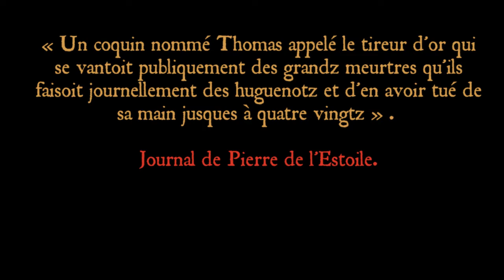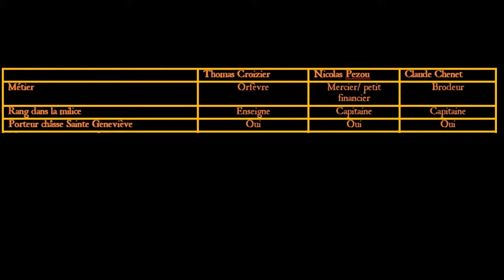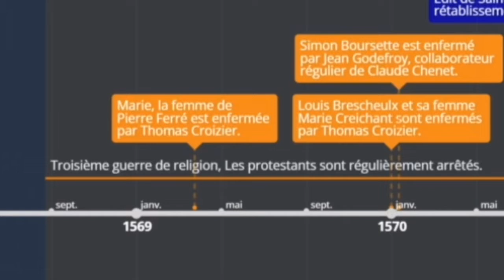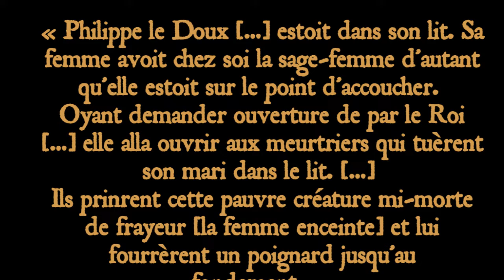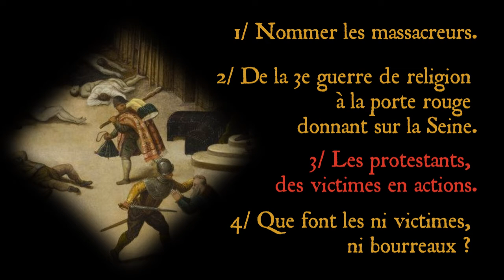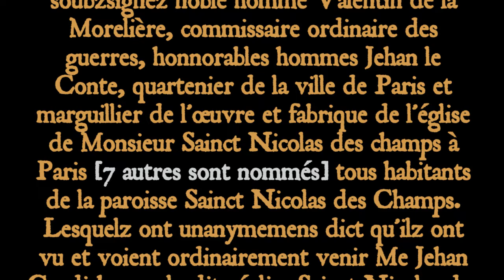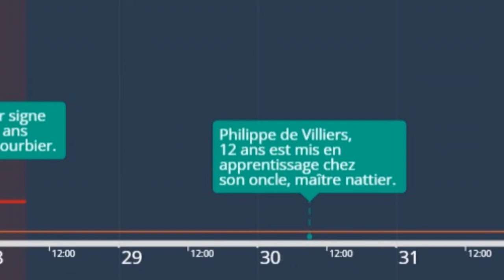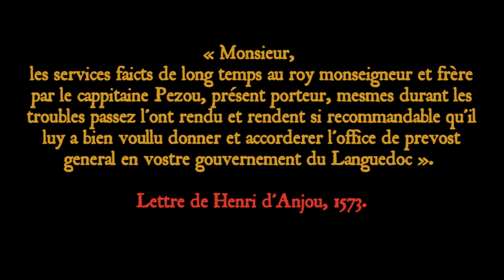Les "autres" de la Saint Barthélemy [L'Enquête historique #3]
Les massacres de la Saint Barthélemy sont un évènement central des guerres de religions qui ont eu lieu en août 1572.
Mais souvent quand on s’y intéresse, c’est par rapport aux meurtres des principaux nobles protestants, surtout de l’amiral de Coligny. Mais il y a eu 10 000 victimes.
Dans son livre « tous ceux qui tombe » (2021), Jérémie Foa s’intéresse aux anonymes, victimes et meurtriers afin de comprendre comment ces massacres ont-ils eu lieu dans la rue.
Pour une fois intéressons nous aux "autres" de la Saint Barthélemy.

SOMMAIRE :
00:00 : Introduction, rapide historiographie de la Saint Barthélemy.
03:54 : 1/ Nommer les massacreurs.
07:45 : 2/ De la Troisième Guerre de religion à la porte rouge donnant sur la Seine.
13:30 : 3/ Les protestants, des victimes en actions.
16:55 : 4/ Que font les ni victimes, ni bourreaux ?
19:00 : Conclusion : « les massacreurs morts dans leurs lits ».